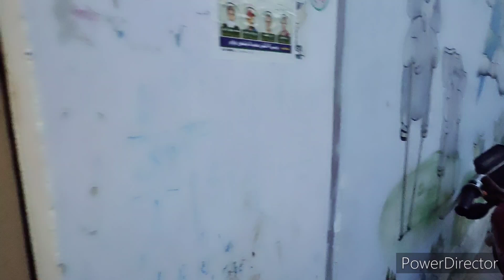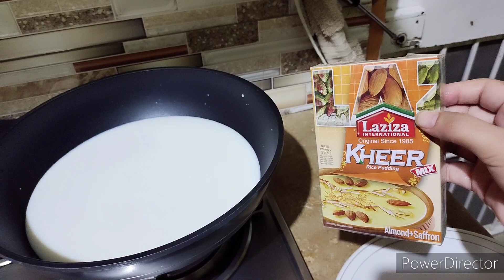hamri beti any wali hai ya beta/Chand rat vlog/Eid ka 1st day tabiyt khrab ho Gai/daily routine vlog